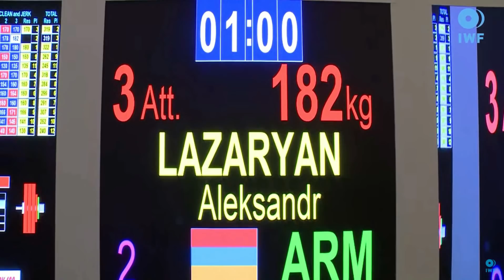Ալեքսանդր Լազարյանը շրջանցեց ռուս և թուրք մարզիկներին՝դառնալով ծանրամարտի պատանիների աշխարհի չեմպիոն